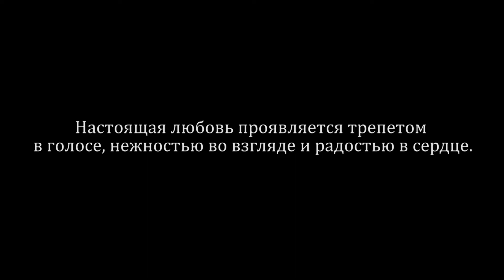O.Z CINEMA - Никах г.Бугульма